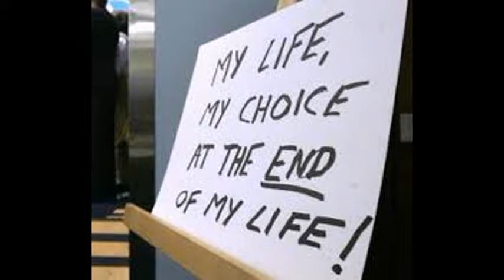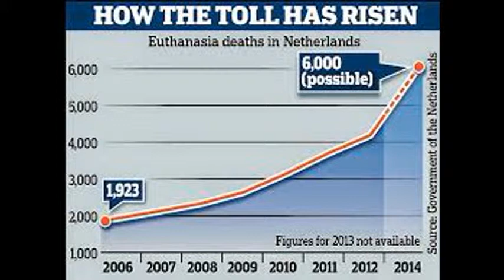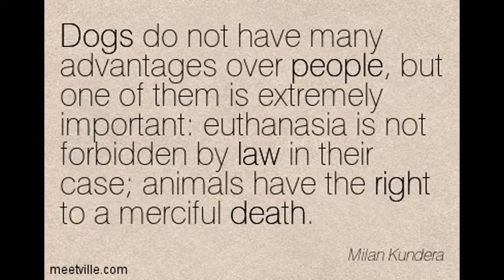Assisted Suicide in NZ Ethan Johanson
Researched and presented by Year 9’s as part of their 9BS NZ 2015 Current Issues investigation topic. This investigation task was completed in their Social Studies class at Palmerston North Boys' High School, New Zealand.